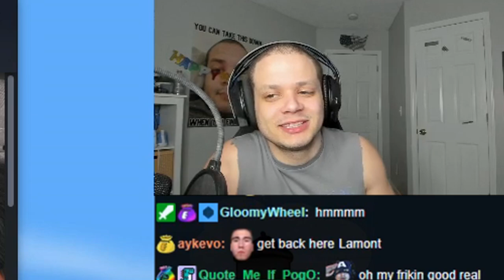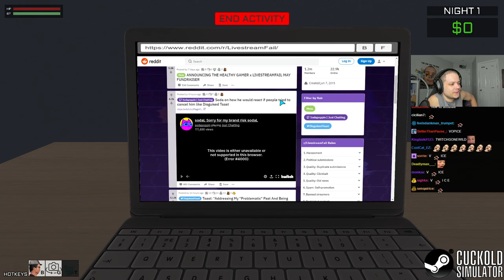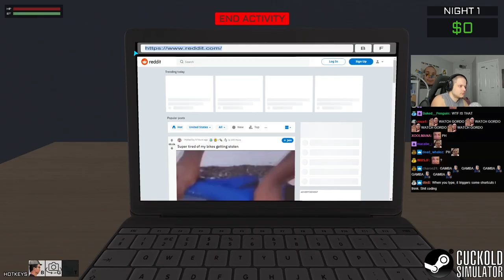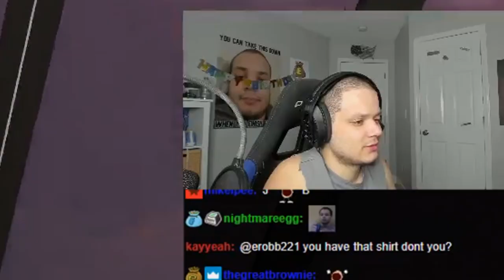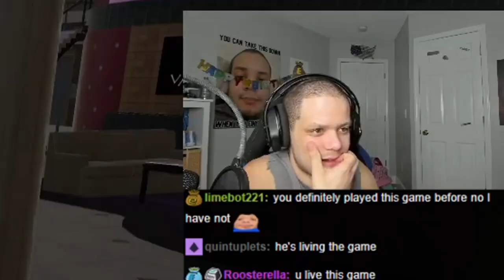Erobb finally found a game he's good at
0:00 Hm
1:06 *GASP*
2:38 Reddit recap
5:42 Late on his first day of work
7:13 "You definitely played this game before"